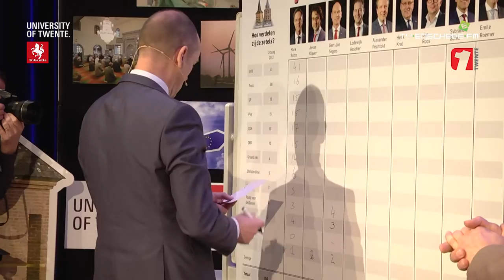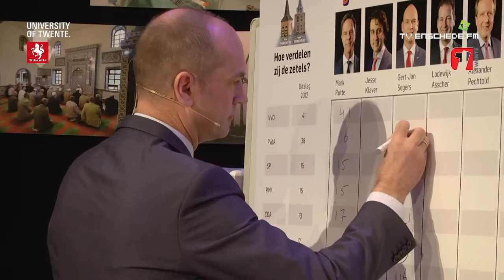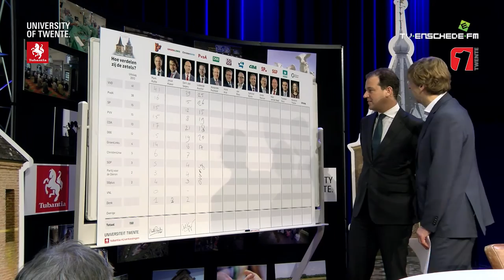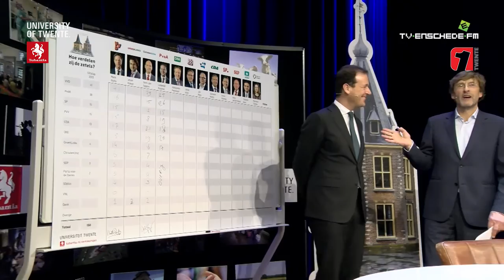Van Torentje naar Torentje: Gert Jan Segers - ChristenUnie en Lodewijk Asscher - PvdA (TV Enschede)